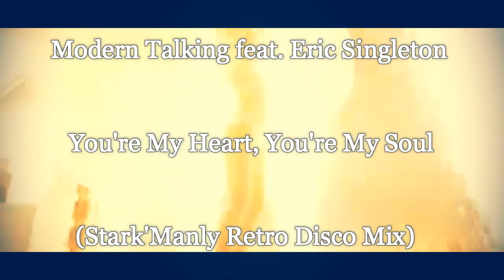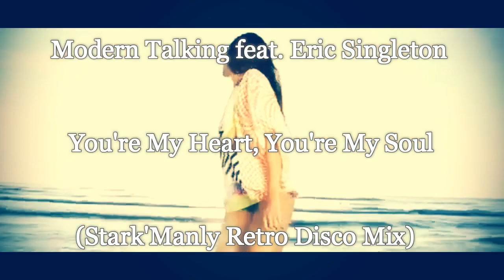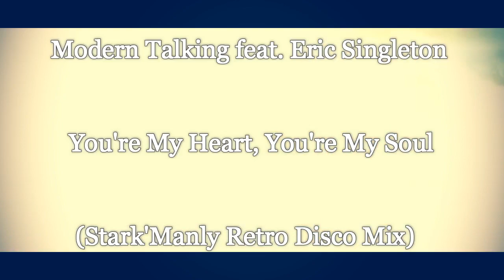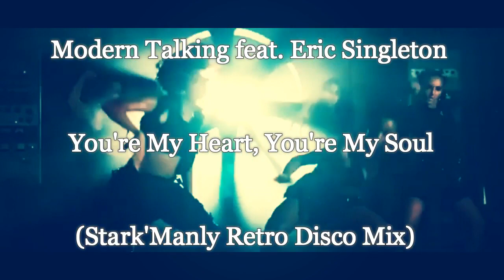Modern Talking X Eric Singleton - You're My Heart, You're My Soul 2K23 (Stark'Manly Retro Disco Mix)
oszdélvezdlájkold letöltés és Retro Csomagokért Érdeklödjetek itt